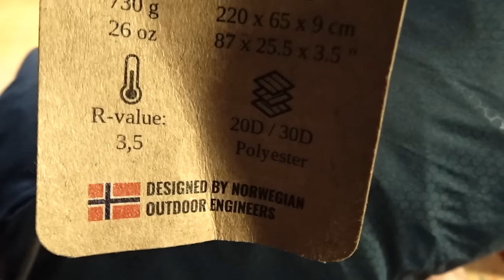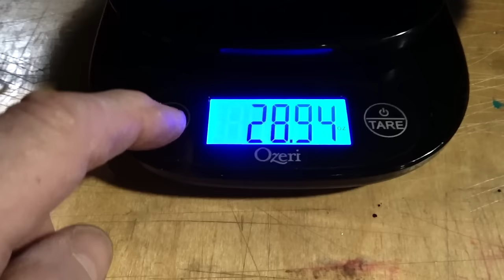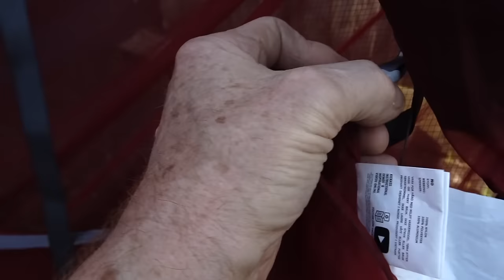AMOK Draumr Ultralight XL Hammock Looky-See